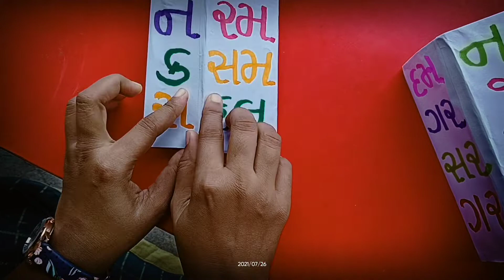ગુજરાતી TLM FOR PRIMARY KIDS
રમતાં રમતાં શિક્ષણ મેળવીએ. શબ્દરમત પ્રવૃત્તિ